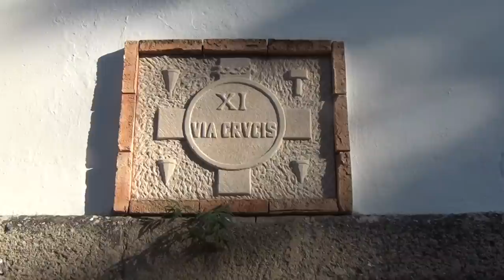Halo Jump 2: Ronda's Thieves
The quest to go onto the world's deadliest walkway continues. Part 2 of 3 of my trip to Spain with World of the Orange